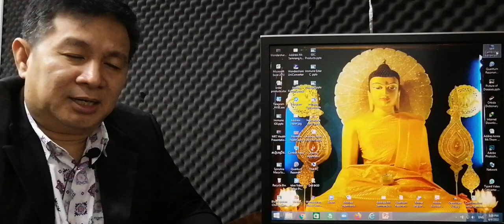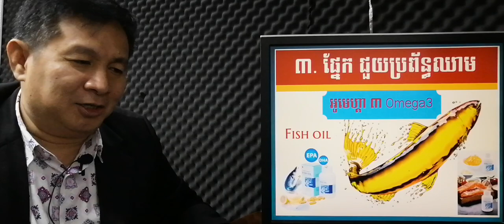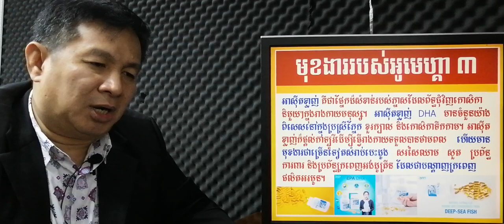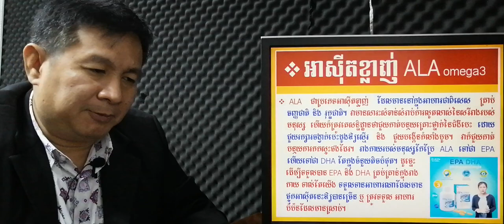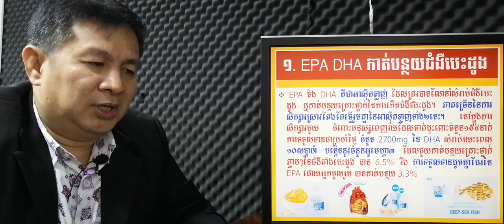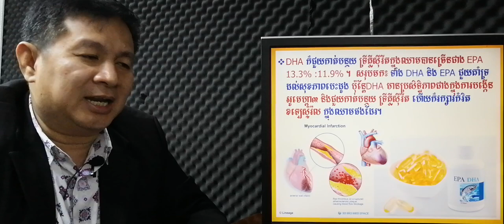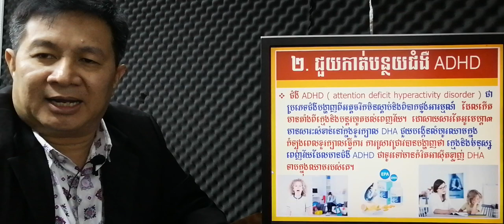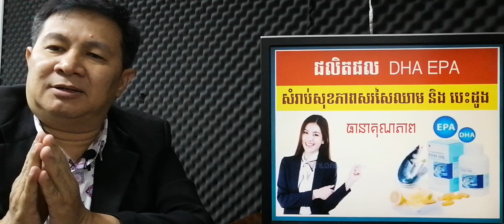EBC ពន្លឺសុខភាព - បើមិនផឹក EPA DHA ទេ ប្រយ័ត្នគាំងបេះដូងស្លាប់ - English (Pang Leehouv)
EPA DHA ទេ ប្រយ័ត្នគាំងបេះដូងស្លាប់ ពន្យល់បកស្រាយដោយលោកគ្រូ ប៉ាង លីហ៊ៅ (Pang Leehouv) តំណាងក្រុមហ៊ុន អ៊ីប៊ីស៊ី (EBC)